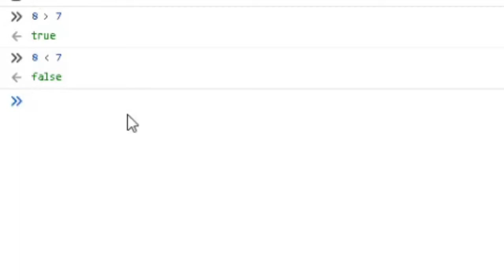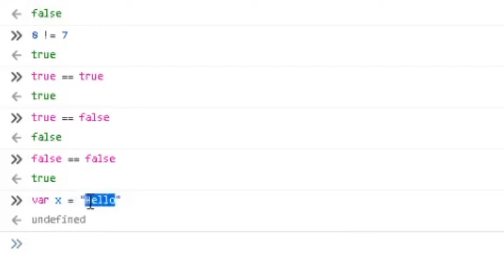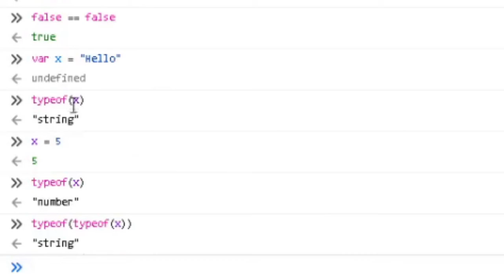Learning Programming with Javascript #4 - Boolean Conditions and Types